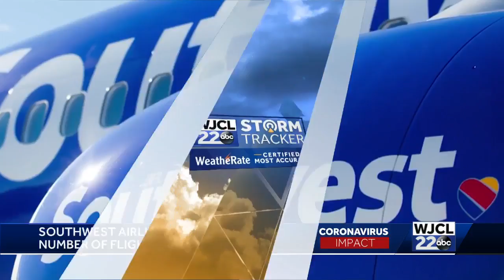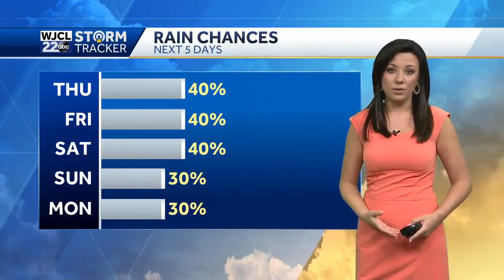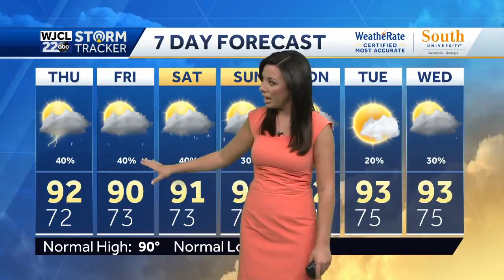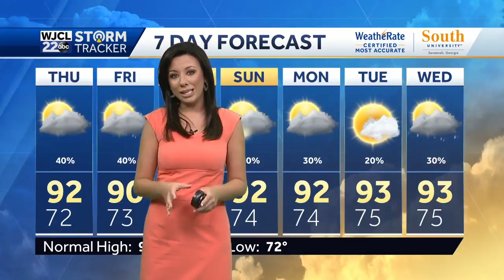Update on tropics